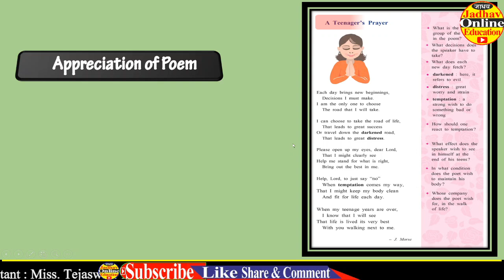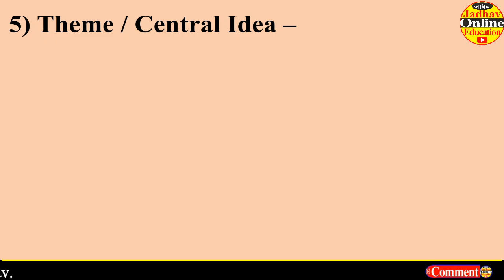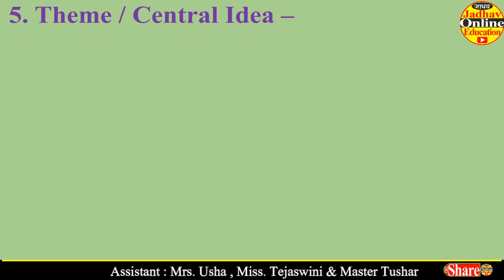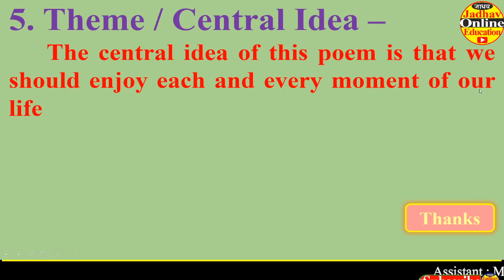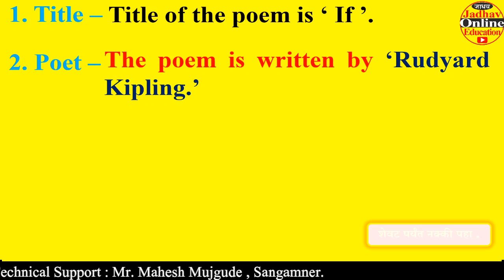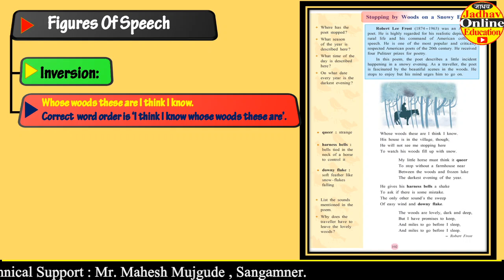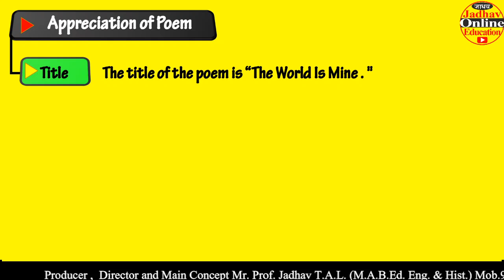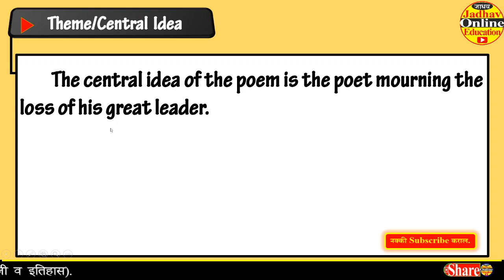इयत्ता दहावी इंग्रजी कवितेचे रसग्रहण सर्व | SSC Appreciation of Poem All Poems in one Video | EP 09